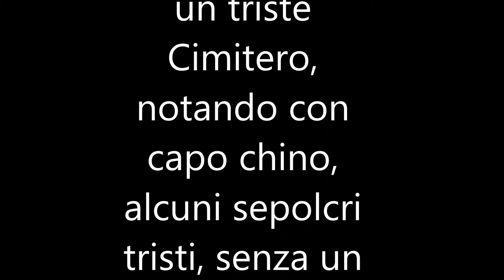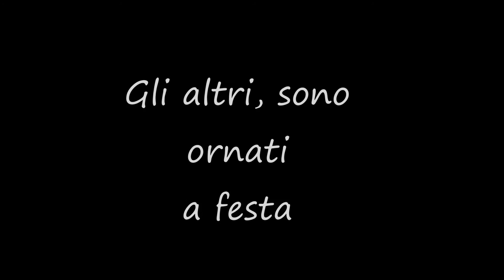"Il mio Sepolcro"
Entrando   in quel silenzio di un triste Cimitero, notando con capo chino, alcuni sepolcri tristi, senza un fiore, ma solo rami secchi.
 Li, mi sono immedesimato.